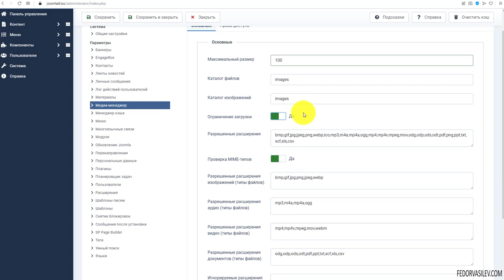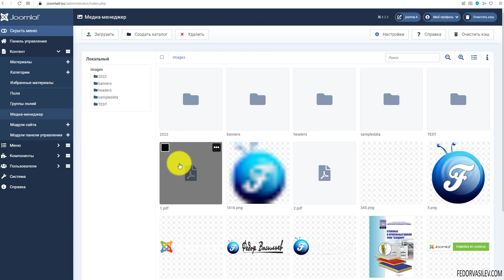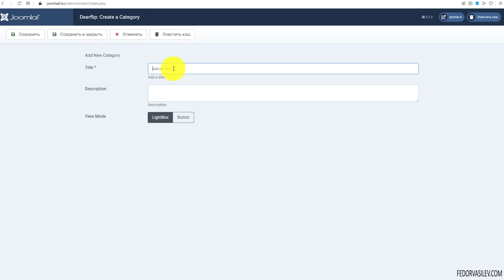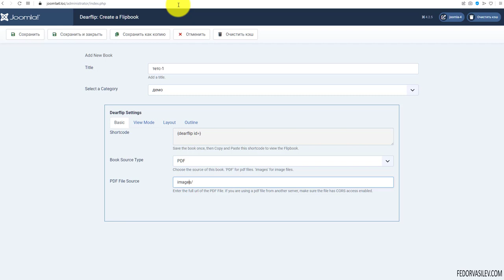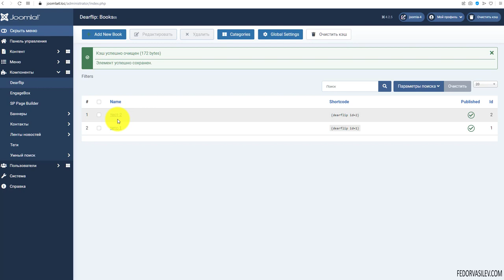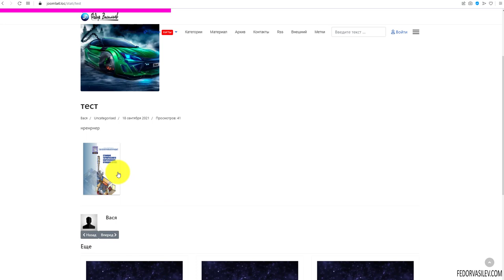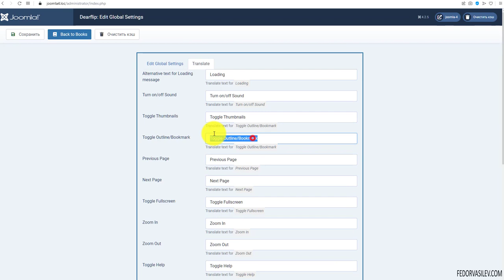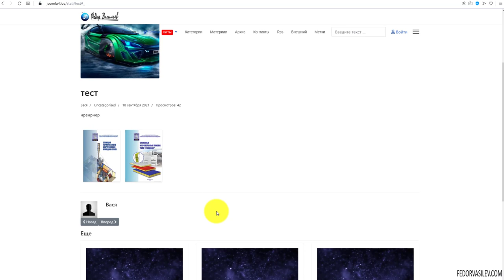3D Flipbook — книга листалка на Joomla 4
3D Flipbook - Dearflip —  это платный компонент для Joomla 4. Он позволяет размещать на Joomla pdf документы, и отображать их в виде книжки, с элементами управления: такими как перелистывание страниц, увеличение страниц, возможность скачивать pdf и другие возможности.